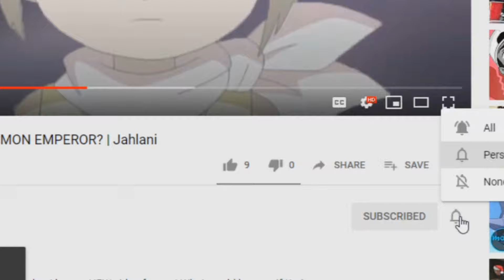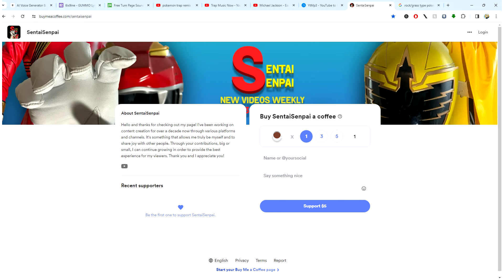WHAT IF T.K. WAS THE DIGIMON EMPEROR? PT. 1 | Jahlani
What's good beautiful people? Today, I have a NEW video for you! What would happen if T.K., bearer of the Crest of Hope, fell to darkness and became the Digimon Emperor? In this hopefully new series, I will go over various "what if" scenarios in Digimon! Enjoy!! Let me know what you would like to see down below!